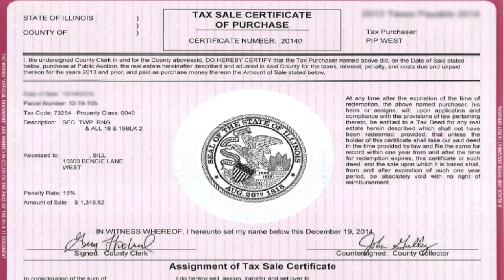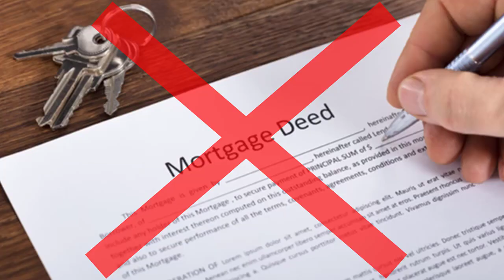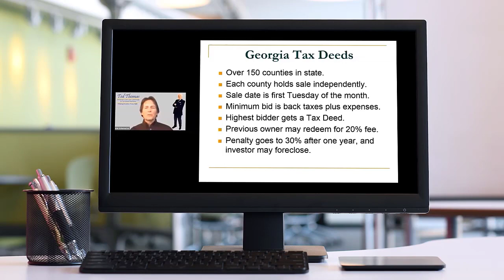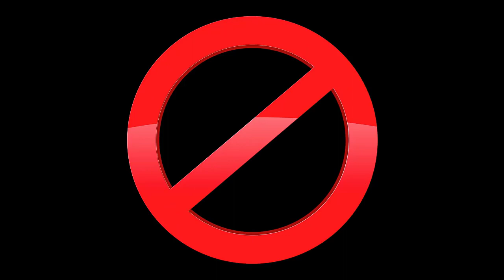Brian Fouts & Ted Thomas: Expanding Your Portfolio with Tax Deeds and Certificates Part 2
In this video, Ted shares insights into how unpaid property taxes can lead to lucrative investment opportunities through government auctions. He explains the differences between tax lien certificates, which can yield high penalties of up to 24%, and tax deeds, where purchasing defaulted properties can wipe out existing mortgages, offering a clear path to ownership.

Ted provides real examples, including a success story from Regina, Saskatchewan, where a client significantly profited from these investments without leaving his home office. This episode is invaluable for anyone looking to understand and utilize tax liens and deeds to secure high returns. Tune in to discover how you can start making safer and more informed investment choices in real estate.

Video Highlights:
🌟 Compelling Benefits: Secure investment backed by property.
💰 Potential Returns: Earn up to 24% interest annually.
⚠️ Investor Precautions: Be wary of property conditions; due diligence required.
📚 Educational Resources: Access courses and webinars to learn more.
🚀 Practical Steps: Start small use online platforms to bid at auctions.

Key Moments In This Episode:
00:00 - Introduction by Brian Fouts and Ted Thomas.
01:02 - Overview of tax lien certificates.
02:33 - Ted invites us to an educational course.
03:12 - Discussing international client success.
04:24 - Story of successful tax deed investment.
06:34 - Explanation of tax certificates vs. deeds.
07:12 - Tips for starting small in tax liens.
08:39 - Auction experiences shared by Ted.
10:03 - Second-day auction strategy explained.
11:07 - Discussing county auctions in Georgia.